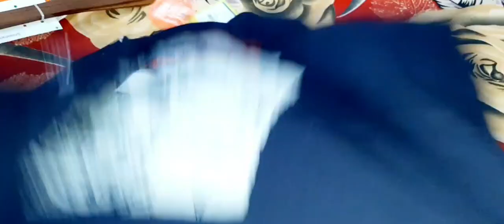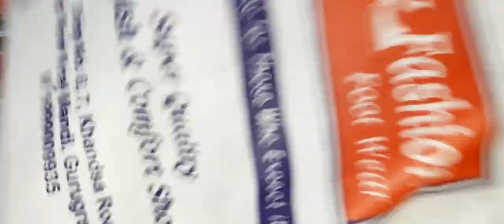My Morning to breakfast Routine | Vishl Mega Mart Shopping Haul |Mere Husband ki 👕👞Shopping Dekh Lo